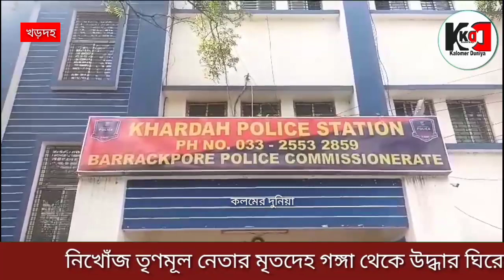নিখোঁজ তৃণমূল নেতার মৃতদেহ গঙ্গা থেকে উদ্ধারকে ঘিরে চাঞ্চল্য, খুন না কি আত্মহত্যা, তদন্তে পুলিশ